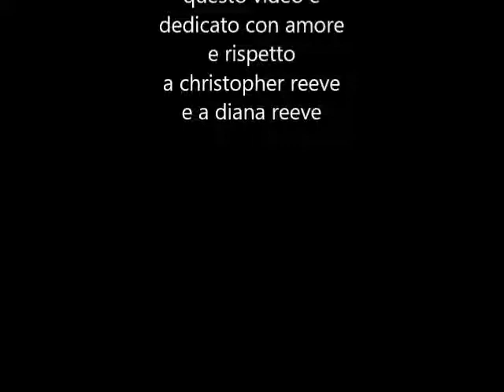superman returns finale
per festeggiare il ritorno di superman nel film justice league ho fatto la mia versione del finale di superman returns
a proposito buon 2018